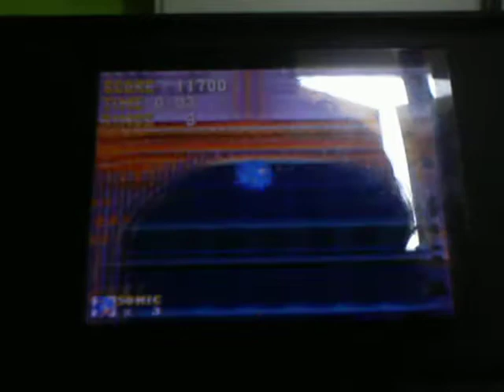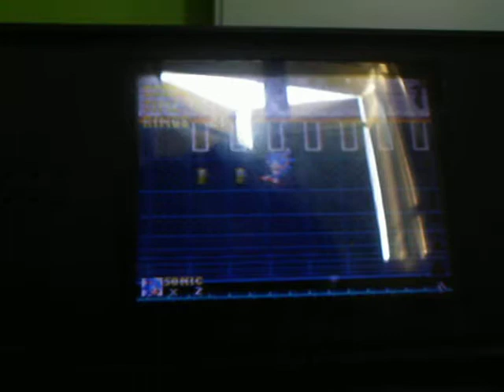sonic classic flling batrey zone1 episode1 play game 2017 youtube play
sonic  batle     game   play  dr, egman   will   never   give  up  ind   game
sonic    about   diss    good bye   video   GO!